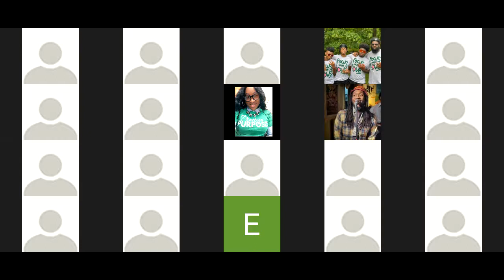Young Men of Color Virtual Symposium7/2/20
This video was recorded on 7/2/20 using Zoom conferencing. The virtual event was hosted by Dr. LaShaune Stitt, Exec. Director of Educate the World, Inc, a 501(c)3 organization that provides youth programs for urban students of color, workshops for parents and community partners. Present during the virtual symposium were scholars, parents, community, and school leaders who discussed topics identified as obstacles many in this demographic are often subjected to. Overarching themes of Identity, Manhood, and Serving Your Community - topics that critically affect young men of color, particularly in middle and high school, were identified and discussed throughout the session. This is one of a few upcoming events that will aid in the work focused on young men of color.